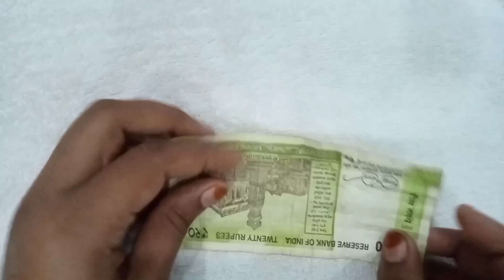making the sword⚔️ with 20 Rupees